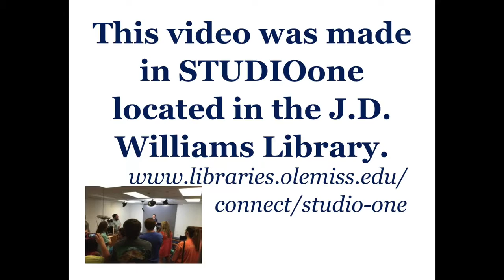The Hotty Toddy Readers Spotlight with Henry Nguyen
In this edition of the Hotty Toddy Readers Spotlight Henry Nguyen, a sophomore chemistry major at the University of Mississippi, recommends Ender's Game by Orson Scott Card.